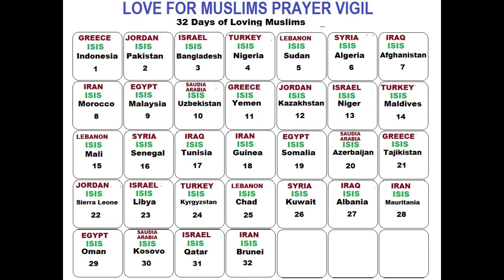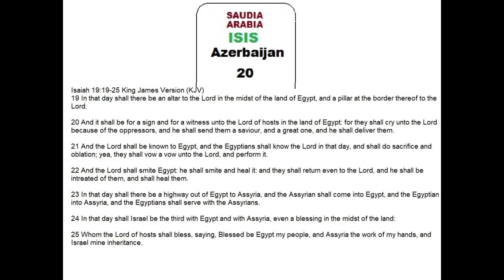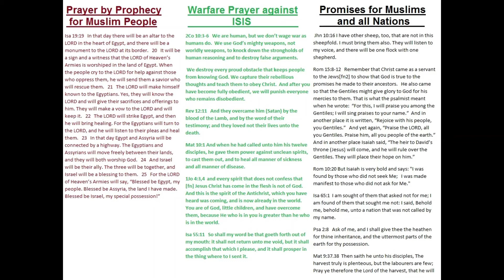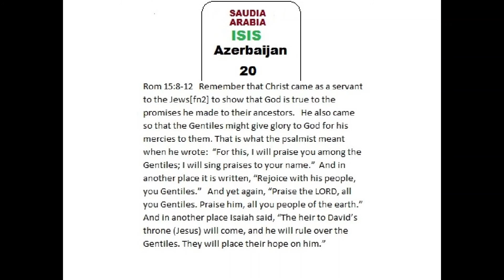LFMPV 3rd Week DAY 20 - Saudi Arabia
This is our prayer tool to aid you to pray for our Muslim nations all year 30 days at a time.  Contact Sultana and I if you want to get more involved.   -  Brother Kevin